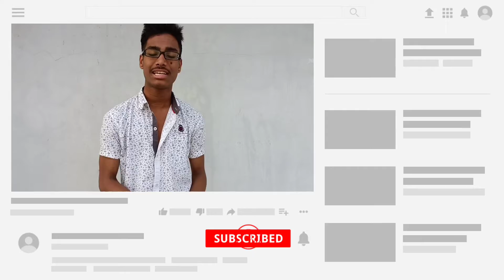7physiological tricks to earn respect! | be the one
7physiological tricks to earn respect! | be the one |

Hi guys, this is me Abhishek, this is my channel Be The One. here I talk about fashion, grooming, lifestyle, fitness, men's hair, men's hygiene, and many more. u can call it men's world. in this video i spoke about how a person can earn respect